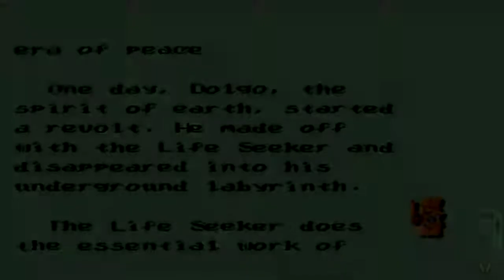Zombie Hunter - (Nes 8 Bits) - Desafio 1 - Marshall Classics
Ae galera, nova sessão no canal. Agora teremos desafios onde eu desafio um parceiro do canal ou inscrito para jogar um game desconhecido ou que não joguei e ele tbm me desafia. Os vídeos serão gameplay curtos de 10 min onde tentaremos irmos o mais longe no game.

Eu o desafiei para Jogar Missão Impossível do Nes. E ele se enrolou todo. Agora é a minha vez e ele pediu Zumbie Hunter. Como será que eu me saí.. rsrsrs. Valeu e  # Bora pra Nostalgia e passar raiva #